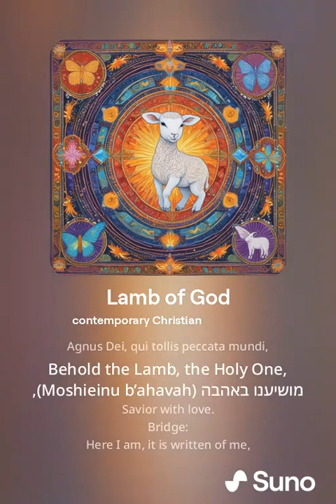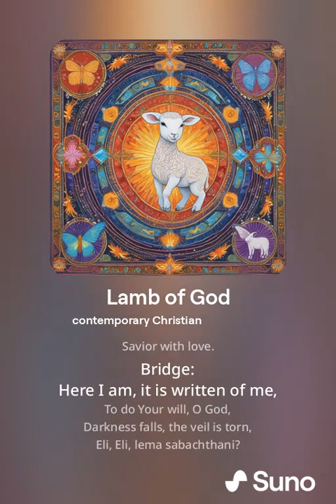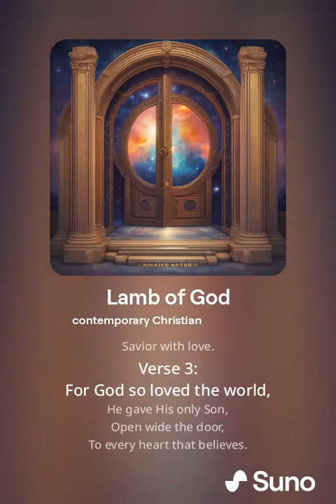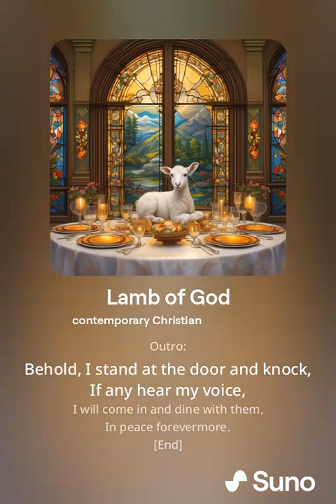Lamb of God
John 1:29, The next day John seeth Jesus coming unto him, and saith, Behold the Lamb of God, which taketh away the sin of the world.